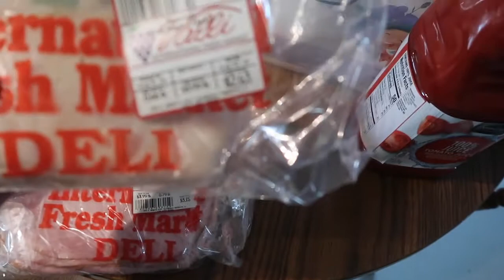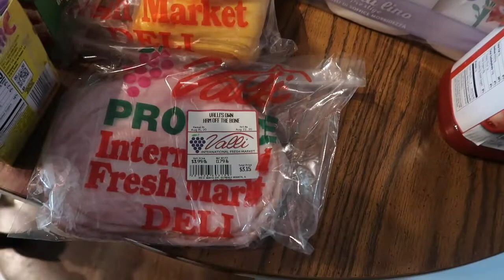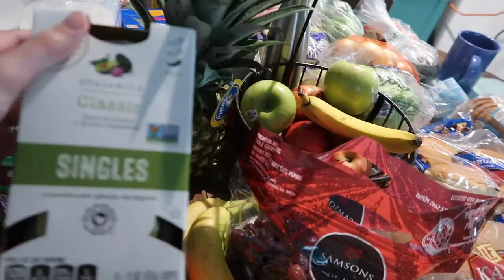$125 for Groceries This Week ~ Vlog 8/15/20